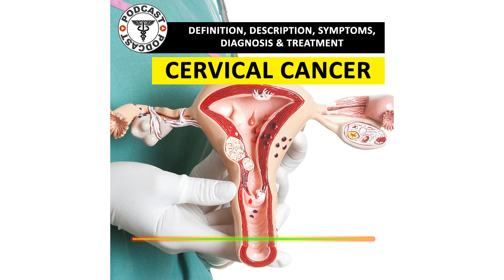CERVICAL CANCER. Definition, Description, Symptoms, Diagnosis & Treatment of Cervical Cancer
Cervical cancer is a disease in which the cells of the cervix become abnormal and start to grow uncontrollably, forming tumors.
In the United States, cervical cancer is the fifth most common cancer among women aged 35-54, and the third most common cancer of the female reproductive tract. In some developing countries, it is the most common type of cancer. It generally begins as an abnormality in the cells on the outside of the cervix.